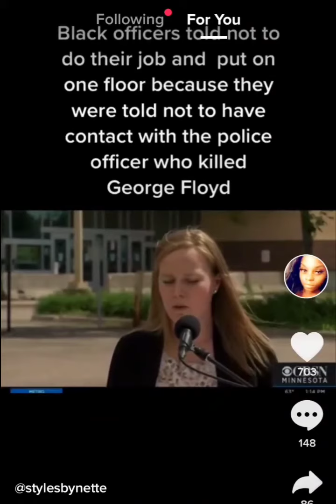BLACK COPS ARE NOT INCLUDED IN BLUE LIVES MATTER!